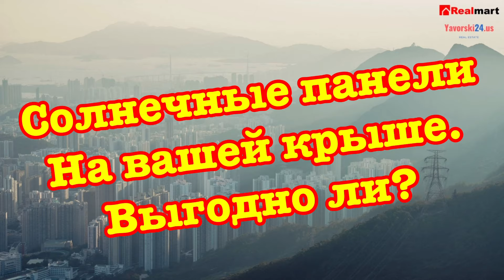Солнечные панели в США. Хайп или необходимость? Как сэкономить? Где купить? Вся правда из первых рук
Заинтересовавшись темой установки и эксплуатации солнечных панелей в Нью-Джерси я обратил внимание на брокера из Юты который предлагает много вариантов по всем штатам и в курсе всего что происходит.

Николай Сало - solar energy broker from Utah.
Разговор с ним я решил выложить здесь чтобы в случае необходимости любой мог как ознакомиться с азами так и узнать подробности. И не надо было бы пересказывать много раз одно и то же😉.

Ниже необходимые ссылки на материалы и таймкод. Риэлтор поговорил с продавцом панелей. Не судите строго. Где затянуто - смело включайте 1.5х или 2х скорость.
Будут вопросы - пишите комментарии, звоните - будем рады помочь.

01:33 - что за "солнечная" активность на рынке?
02:24 - какой билл за электричество минмален для старта?
02:58 - в Нью-Джерси штат доплачивает тем кто производит электричество!
03:20 - если мой счет $150 долларов - выгодно ли заморачиваться?
04:46 - Федеральная программа - налоговый кредит 26% на покупку системы
06:01 - как не платить за электричество?
08:00 - пример. Билл $180 - как считаем и когда выгодно?
10:05 - можно ли заработать на производстве электроэнергии?
11:15 - 110% произведенной электроэнергии можно "продать" в энергосистему!
12:37 - вместо 100 долларов - один доллар?
13:40 - так как его посчитать то?
14:50 - система в доме производит энергии на 900 долларов в год
15:30 - батареи, есть ли шанс накопить впрок?
18:39 - а если у меня Тесла - мне выгоднее иметь солнечные панели, можно ли накопить и забрать?
20:20 - вернемся к примеру с домом в 3000 sq ft
21:22 - сколько стоит система 9 кВт и как эксплуатируется?
22:51 - какая гарантия на панели, какой срок эксплуатации?
23:21 - работает больше 30 лет? Про космос и гарантии))
25:25 - выгодно? Или меняем шило на мыло?
26:00 - как меняется стоимость электричества по штатам и по годам в США
27:42 - финансирование установки солнечных панелей банками, сколько стоит, какой %?
29:30 - как работает налоговый кредит на солнечные панели?
31:00 - промежуточные итоги
32:42 - "если платите 12...13 долларов за кВт час - солнечные панели будут выгодны"!
33:50 - multi-unit дома или здания, кооперативы, коммерческие здания - выгодно?
36:56 - "шара" скоро закончиться? Отмена или снижение ставок по программам поддержки уже скоро!
37:57 - сколько времени уходит на одобрение, оформление, монтаж?
40:20 - надо ли ухаживать за панелями? Как?
41:36 - снова про электромобили. Так выгодно или не выгодно ставить панели?
42:34 - "владельцы электромобилей - первые в очередь! У вас же + несколько мегаватт в год!
42:52 - а дом с панелями продается дороже или дешевле по сравнению с домом без панелей?
45:18 - А крыша? Дырявим ее! Инсайт - секрет - подсказка - как сэкономить на замене крыши в вашем доме!
45:50 - Почему с брокером? Выгодно? Как выбирать установщика панелей?
46:49 - Какие панели выбрать? Производители?
48:30 - а что про это скажет Илон Маск? Черепица и пленочные варианты вместо панелей.
50:25 - собственно инсайт - как сэкономить на замене крыши в вашем доме
51:56 - гид о солнечных панелях от Николая - ссылка ниже!

ссылка на скачивание гида по солнечным панелям ""Эх, хорошо бы это знать до установки солнечных панелей" - расчет, финансирование, установка и эксплуатация

Предварительный анализ и расчет на Google Sunroof - введите ваш адрес и вы увидите количество часов когда солнечные лучи попадают на вашу крышу и сколько доступного места для панелей у вас есть и сколько вы можете сэкономить используя систему которая подходит под ваши параметры. Magic!

Until Dec 31st 2021 qualifying rooftops can receive 3 massive benefits:
1-Produce their own electricity (Save Monthly & Back Up Power)
2-Earn a return instead wasting another dime (Turn liability into asset)
3-Spend zero out of pocket to start saving money (There's never been a better time to make the switch!)
2021 NEM (Net Energy Metering) Explained:
Net metering is a billing mechanism that credits solar energy system owners for the electricity, they add to the grid.
For example, if a residential customer has a photo-voltaic system on the home's rooftop, it may generate more electricity than the home uses during daylight hours.
If the home is “net-metered,” the electricity meter will run backward to provide a credit against what electricity is consumed at night or other periods where the home's electricity use exceeds the system's output.
Customers are only billed for their "net" energy use.